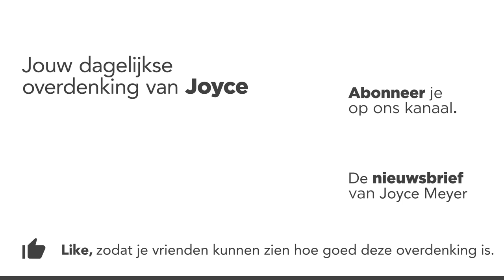Wees vervuld met de Heilige Geest en doe het goede | Overdenking | Joyce Meyer | 10 november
We weten allemaal dat Satan ons verleidt om te zondigen, en je zou kunnen zeggen dat God ons ook op een bepaalde manier “verleidt.” Hij verleidt ons, of spoort ons aan om het goede te doen. En wanneer Hij dat doet, valt Satan vaak ons verstand aan, en wil ons redenen geven waarom we het niet moeten doen.  Als we daar intrappen, steelt hij van ons de mogelijkheid om goed te doen en gezegend te worden.

00:00 Dagelijkse overdenking van Joyce Meyer van 10 november
00:15 Wees vervuld met de Heilige Geest en doe het goede
00:25 Efeziërs 5;18 …maar word vervuld met de Geest.

00:40 Overdenking

Het lijkt alsof we beter in staat zijn de verleiding te weerstaan om het goede te doen, dan de verleiding te weerstaan om het kwade te doen. Maar het hoeft niet zo te zijn.

Jakobus 4;7 zegt, Onderwerp u dan aan God.  Bied weerstand aan de duivel en hij zal van u wegvluchten. Dit is tweeledig. Je kunt de duivel niet weerstaan zonder dat je je aan God onderwerpt. En je kunt je niet onderwerpen aan God zonder de duivel te weerstaan.

Efeziërs 5:18 zegt ons: maar word vervuld met de [Heilige] Geest. Als je vervuld bent met de Geest, dan ben je aan God onderworpen en kun je de duivel weerstaan en de strijd winnen.

01:50 Kort gebed: Here God, vervul mij met Uw Heilige Geest. Ik onderwerp mij aan U en wil de ingevingen van de Heilige Geest volgen om vandaag het goede te doen en mensen te zegenen.